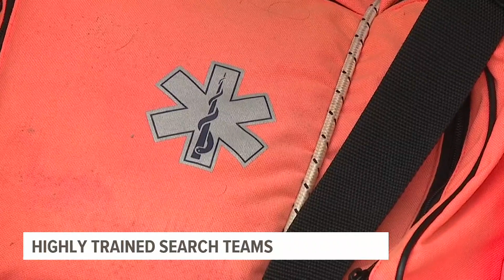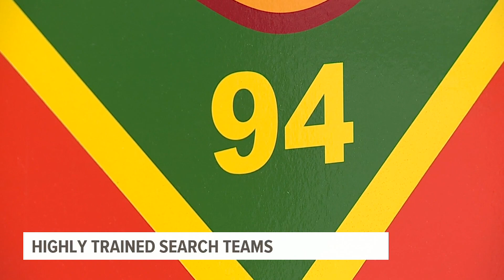Search teams critical in helping investigators in 10-month mystery over disappearance of Linda Stolt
The nearly 10-month search for Linda Stoltzfoos involved specialized and highly-trained crews, many working as volunteers.

"We don't wish this on anybody. We hope nothing like this ever happens again in our area," said Susan Stauffer of Middle Creek Search & Rescue whose team spent countless hours assisting police in the investigation